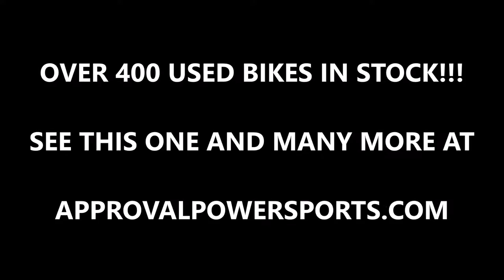2012 used yamaha r1 crotch rocket for sale u1987